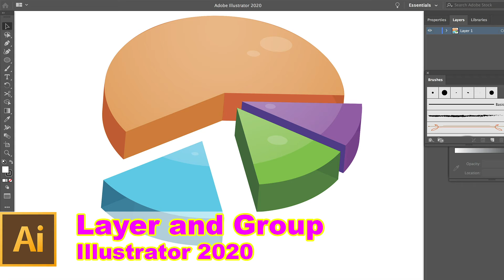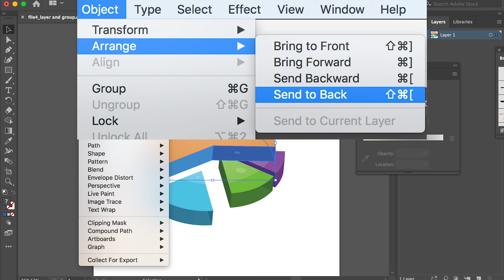Illustrator Lessons06 Group and layer